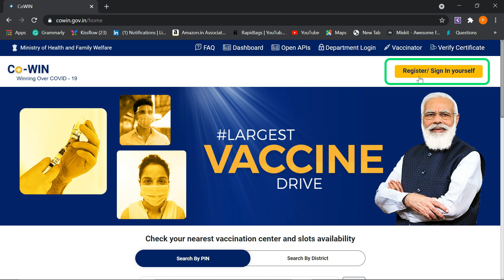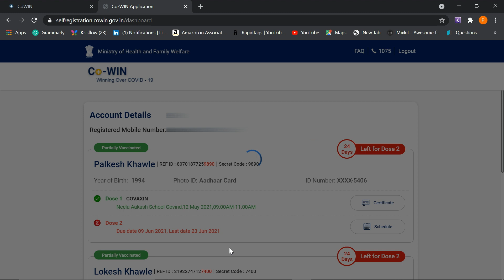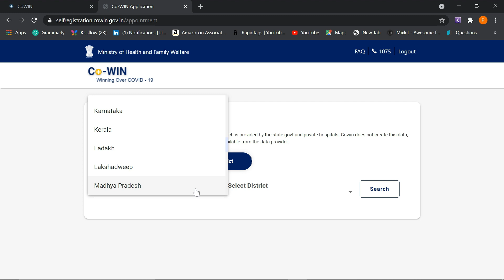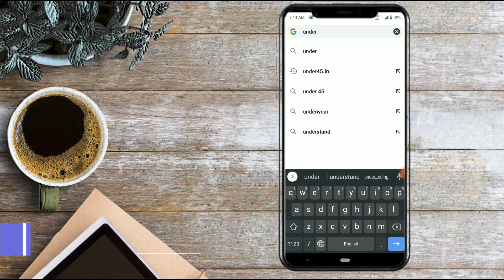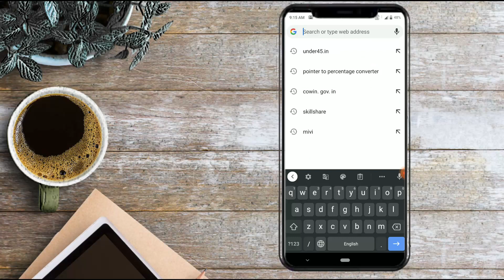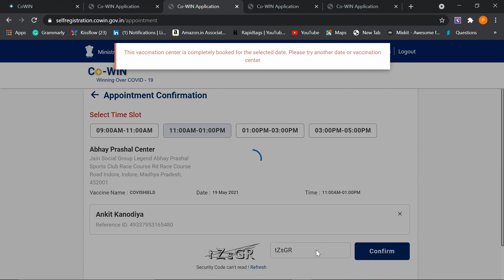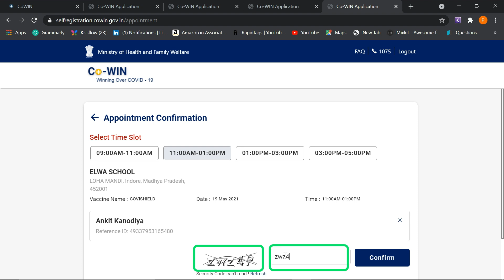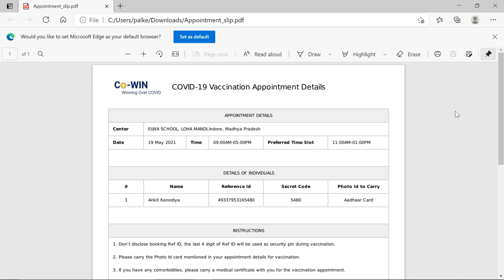[Working] Indian Hacks to Register and Book 18+ Covid-19 Vaccine Appointment 💉 | 🤯 Vaccine Jugaad.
Hi
In this video, I gonna show you how to register for 18+ Covide Vaccination and I will teach the best trick to book a slot for vaccination.

Friends aap video ko dekhiyega or agar video achi lage to ise like kijiyega share kijiyega or hamare youtube channel ko subscribe bhi kijiyega or uske pass me lagi ghanti ko bhi baja dijiyega. aap apne ideas, tips and tricks comment box me likh kr mujhse share kr skte hai me use krne ki puri koshish karunga

My Gears -
* Mobile Tripod Stand- DIGITEK DTR 550 LW Tripod for DSLR, Camera

Dosto iss channel par aapko Daily Vlogs, Traveling Videos, Entertainment videos, Comedy videos, Knowledgeable videos or bohot kuch dekhne ko milenge..dosto agar aapko ye channel pasand aata hai to ise zarur subscribe kijiyega...

Music I use - Forever Love

Thank you so much...Vaccination #18+Vaccination